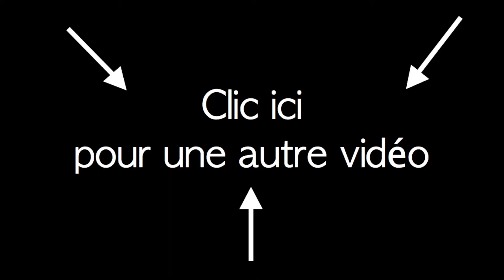Fiesta de San Juan (Teaser)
Célébrées dans toutes les Baléares du 22 au 24 juin, jour de la Saint Jean, c'est sur l'île de Minorque qu'elles sont devenues une véritable institution, particulièrement dans la ville historique de Ciutadella.